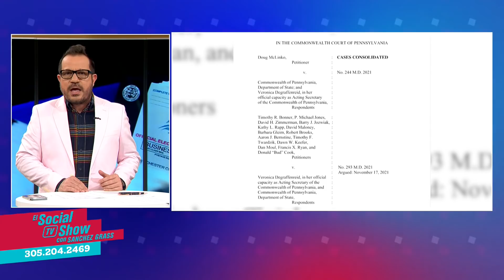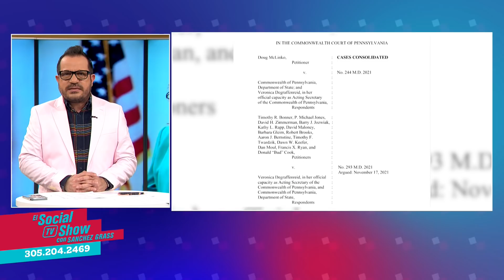Pennsylvania y las boletas ausentes.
El Tribunal de la Commonwealth dictaminó que la Ley 77, que permitía a los residentes votar en ausencia por correo sin excusa en Pensilvania, viola el Artículo VII, Sección 1 de la constitución de Pensilvania.